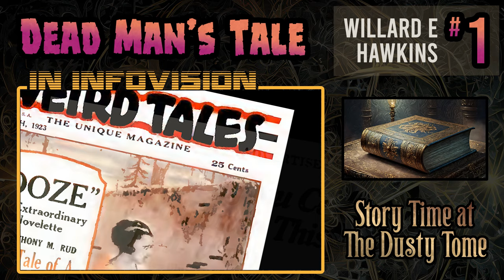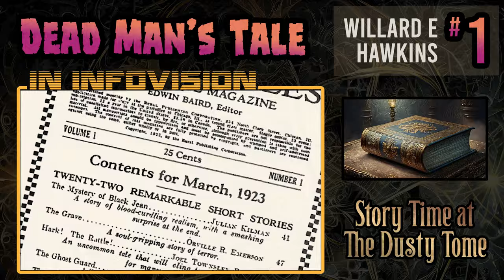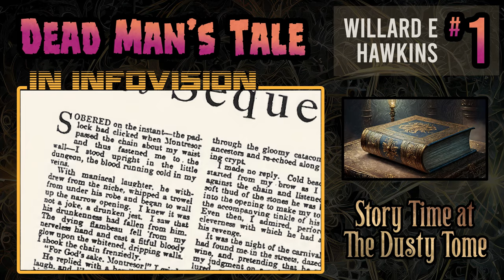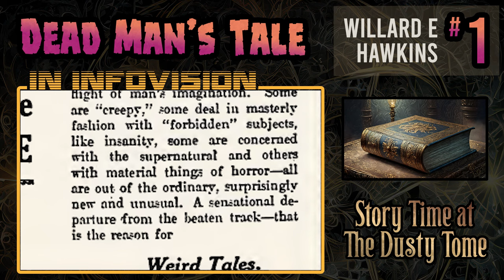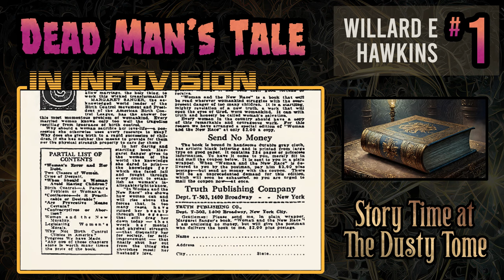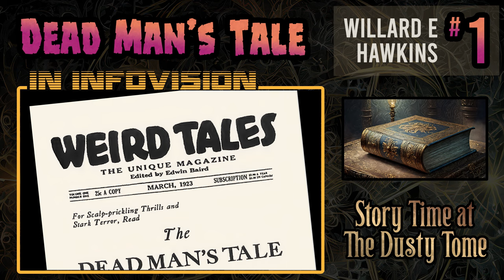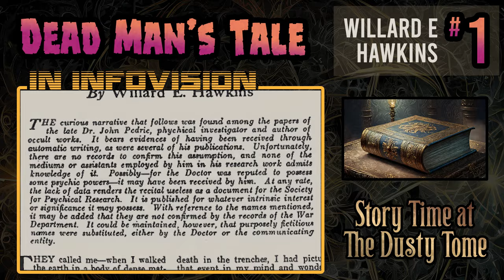WEIRD TALES - First Story, First Issue - 'The Dead Mans Tale' by Willard E Hawkins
This is the first story that ever appeared in the ever popular "Weird Tales" magazine.  We take a quick tour through the beginning of the first issue of Weird Tales magazine, until we get to our story.  The Dead Man's Tale, is a cautionary tale of the fire of desire, and just how destructive it can be.  Two friends vie for a woman's affections, but things get wild when they both become soldiers in World War 1.